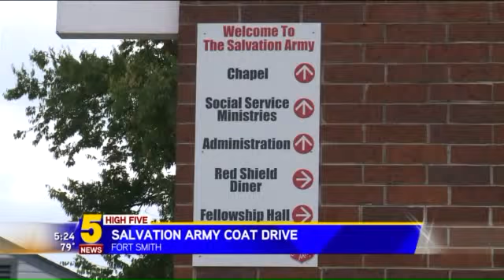High Five: Salvation Army Coat Drive